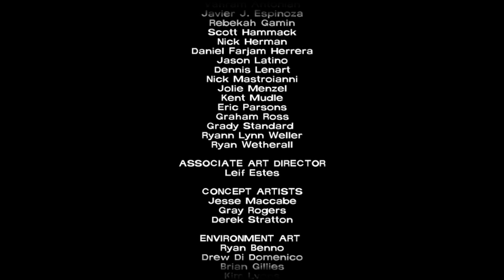The Walking Dead - Episode 35: The End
Clem is safe from the bastard that held her. One mission remains. To make sure we get out of the city safe, and meet up with Omid and Christa. Or at the very least, make sure she does.